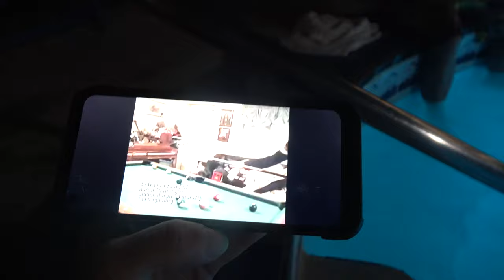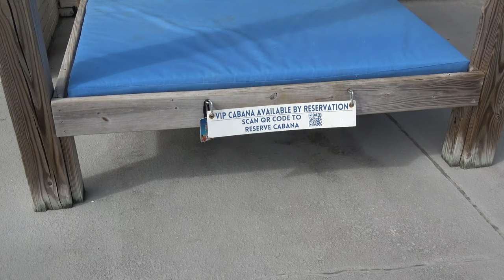Be True To Yourself (Aaron's Version)